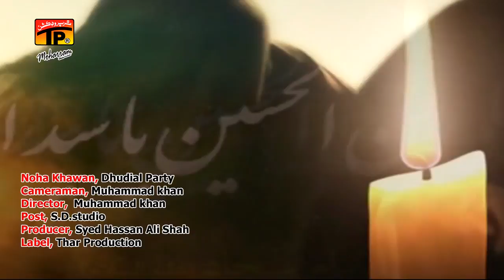Dhiyaan Rul Gaiyan-Dhudial Party-Nohay-2017/18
Dhiyaan Rul Gaiyan-Noha Dhudial Party-2017/18
Written By: Nadeem Jaffri(chakwal)
Tuned By: Nadeem Jaffri(chakwal).